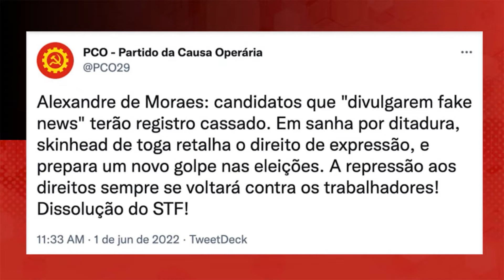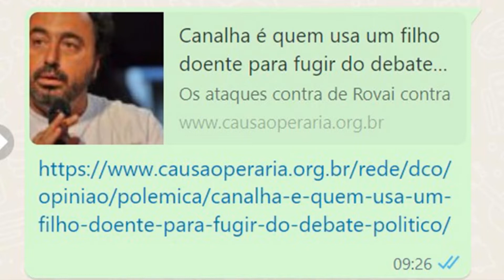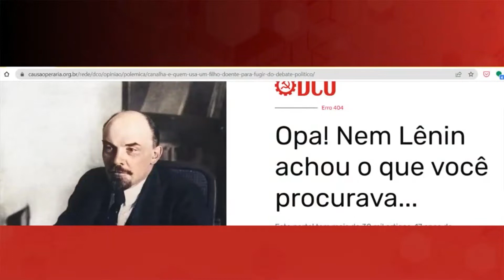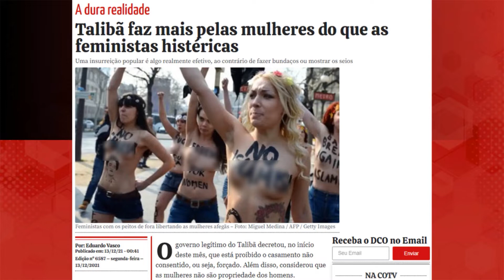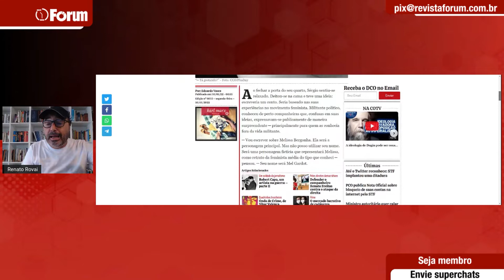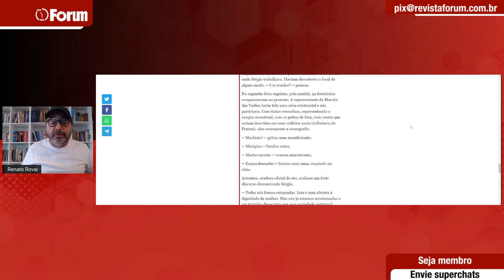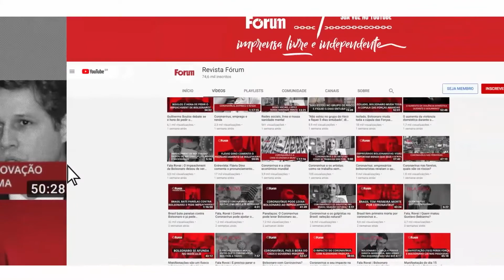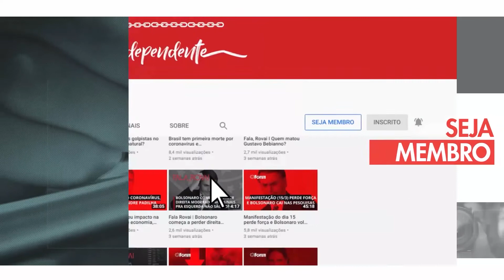Alexandre de Moraes cassa redes do PCO e vai investigar contas; ele está certo?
O Partido da Causa Operária, em tese uma agremiação de extrema esquerda, vem defendendo teses notoriamente bolsonaristas nos últimos tempos, com ataques ao sistema democrático brasileiro. Quais são os limites da liberdade de expressão? Confira a análise de Renato Rovai.